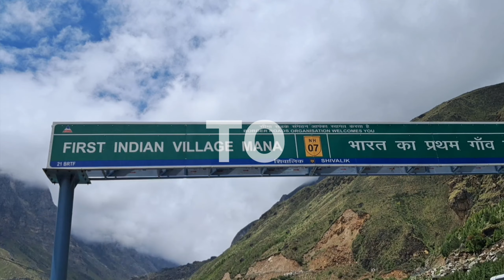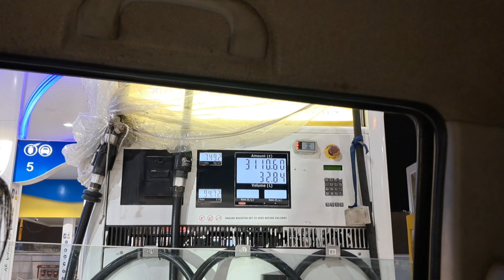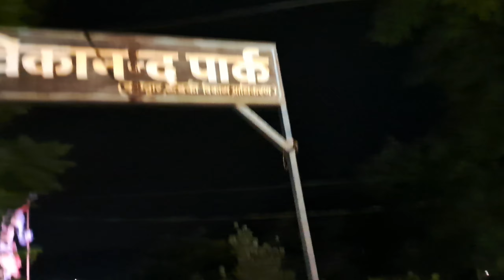Ek lambe Safar pe chle Ham toh 🥳😁👉🏻👈🏻EP.01|Warrior Pathak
Hello ji hello welcome hai apka apne channel Warrior Pathak me 🙏👍❤️

bonus chennal:- @omgeetproduction  @WarRioRDiXiTyT  @UPian.Prince  @AnshxasmVlogs  @Agent_dragon  @WarRioRVaNii